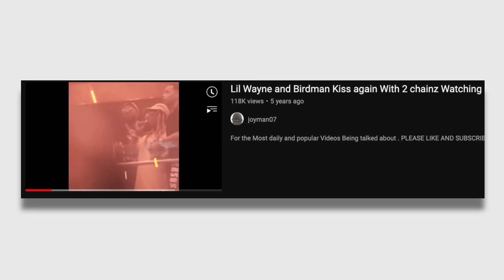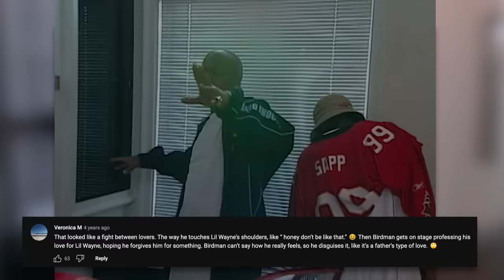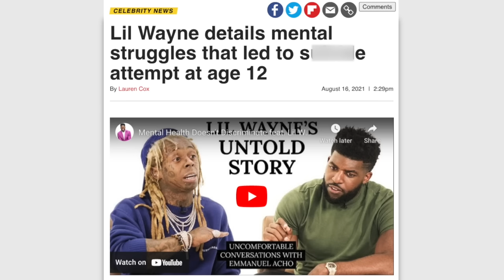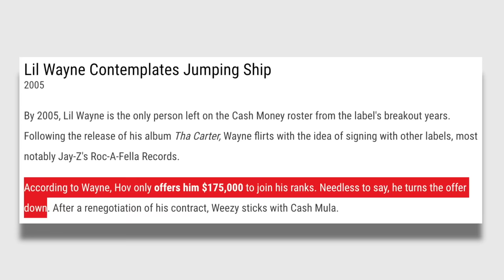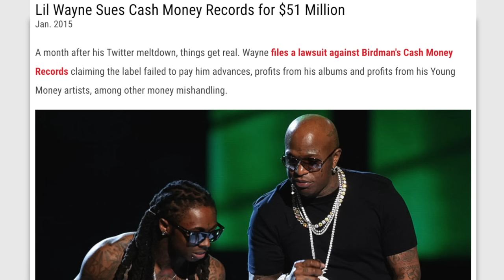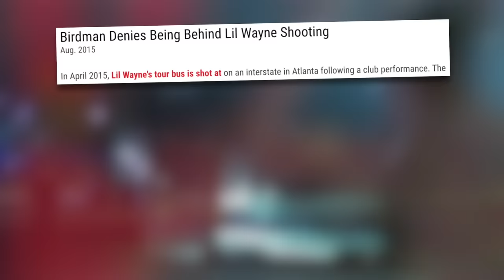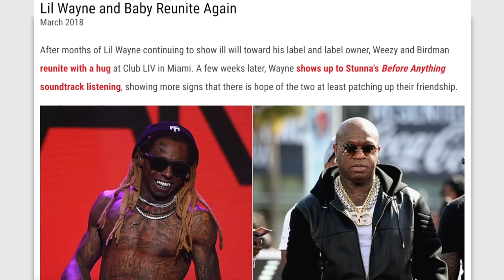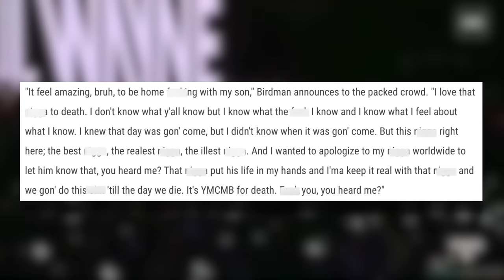Lil Wayne's NASTY Relationship with Birdman (GROOMING)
LilWayne was manipulated by Birdman from a young age... so let's get into it.

Sloan YouTube
9994 Sowder Village Sq # 502